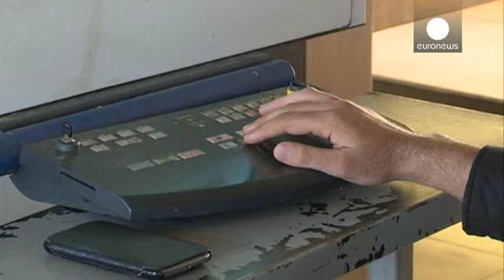Şarm el Şeyh on binlerce turist kaybetti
Mısır'ın Şarm el Şeyh kentindeki uluslararası havaalanında yoğunluk sürüyor.

Kontuvarların önünde uzun kuyruklar oluşturan turistler bir an önce evlerine dönmek için bekliyor. Çoğu İngiltere ve Rusya vatandaşı.

Şu ana kadar en az 25 bin Rus ve 8 bin İngiliz turist ülkelerine geri döndü.

Bu geri dönüşe Sina Yarımadası'nda, 31 Ekimde meydana gelen uçak kazası neden oldu. Şarm el Şeyh-St. Petersburg seferini yapan uçağın bomba ile düşürüldüğü yönündeki şüpheler artınca gözler Şarm el Şeyh Havaal…